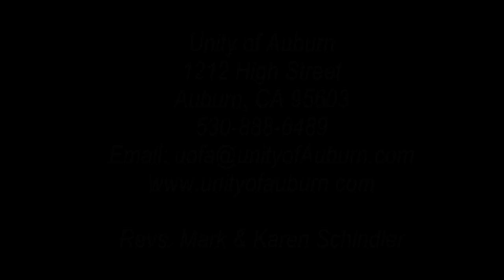"Christmas for the New Millennium" Unity of Auburn, November 27, 2016